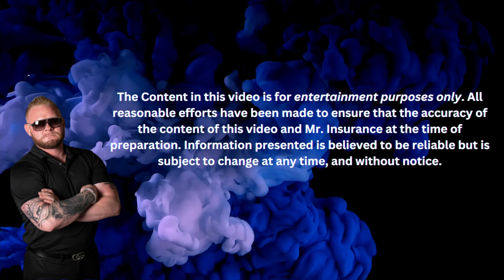what happens when you dont add your young driver to insurance?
When you purposely do not add your youthful driver to your insurance, you run the risk of the claim not being covered.  Mr Insurance goes over why adding your young driver is important and how to do in a cost effective way